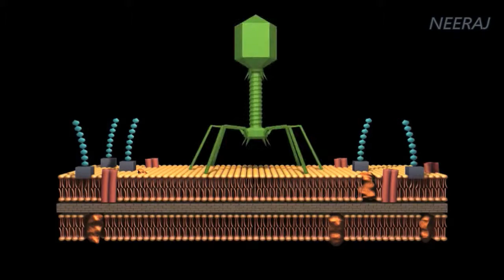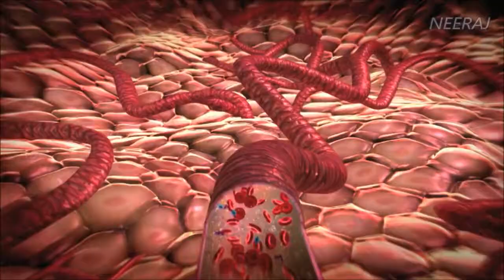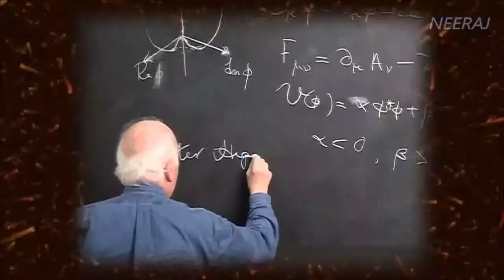Science & Technology HD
Dear viewers,My new abstract video "Science & Technology".This video denote the achievements of science and dominance of science in our daily life.Please leave your feedbacks and comments below.I hope you like it.
Thanks to youtube team as a "free online video service provider"